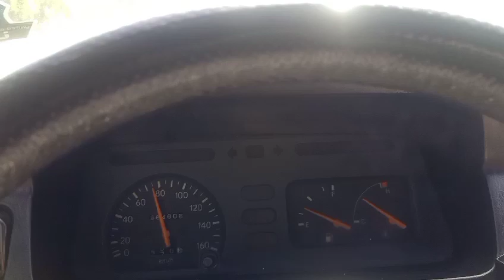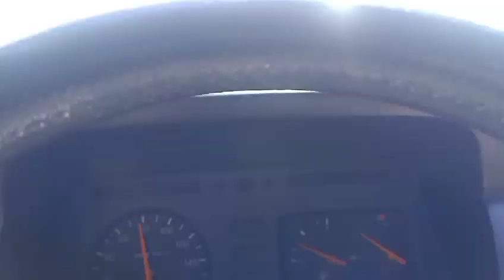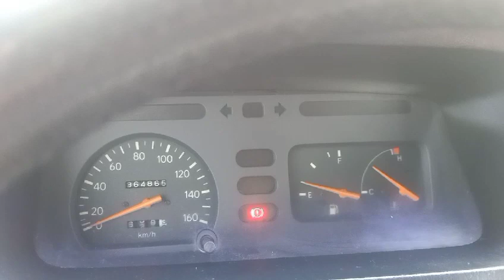Transportify booking bound to Ilocos Sur. PART 2.💪😎